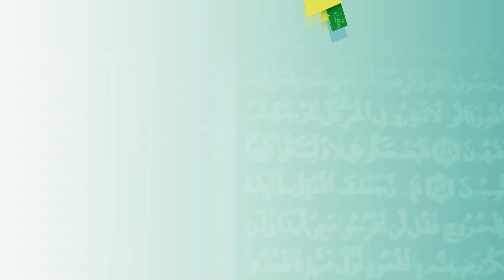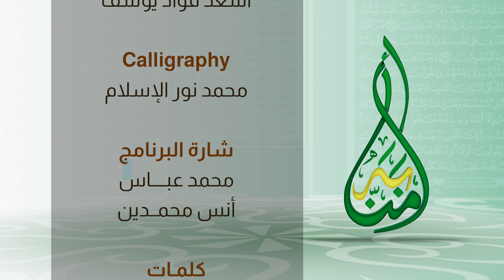06 هل اتاك حديث؟ | آمنا به | مع الشيخ عبدالرشيد صوفي| Amna bih |sh. Abdul Rashid sufi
آمنا به
برنامج رمضاني يعرض آي التشابه من جزء عم وبعض من آيات جزء تبارك بصورة مبسطة وسهلة حتى يسهل فهم الجزء وتدبره ويسهل حفظه.
تناول التشابه من حيث مبنى الآية ومعناها ووجه الإختلاف والتشابه في الحرف والكلمات. والاهتمام بجانب اللغة والإعراب.
آمنا به
يوميا في رمضان 1443 بإذن الله ، يصحبنا فيه فضيلة الشيخ عبدالرشيد صوفي | كونوا على الموعد إن شاء الله

في هذه الحلقة الحديث عن متشابه هل اتاك حديث؟

يسعدنا تواصلكم :
فيس بوك